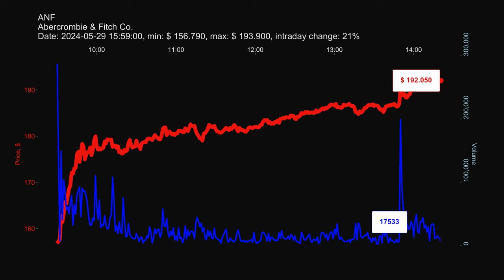ANF, Abercrombie & Fitch Co., 2024-05-29, stock prices dynamics, stock of the day